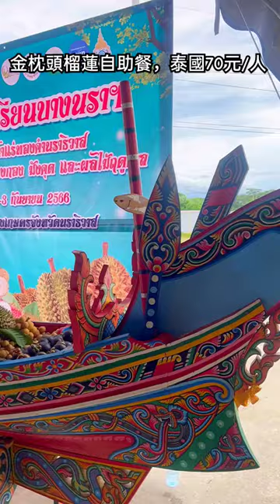金枕頭榴蓮自助餐，泰國70元/人 [บุฟเฟ่ต์ทุเรียนบางนรา คนละ350 บาท]